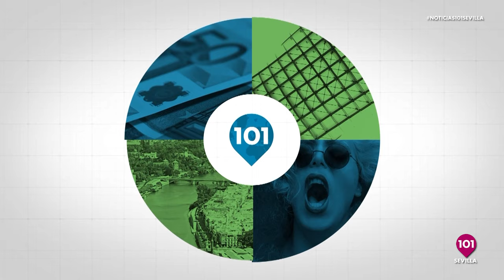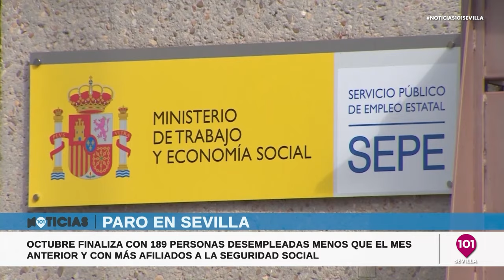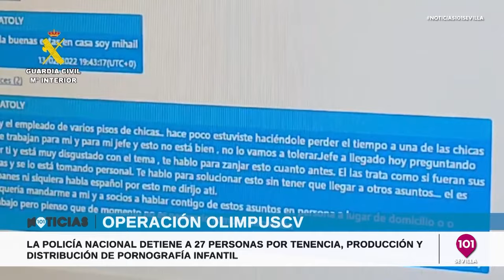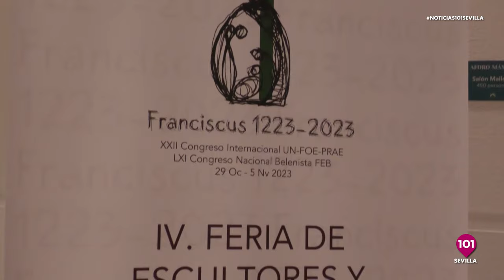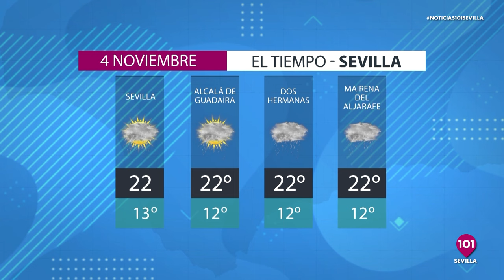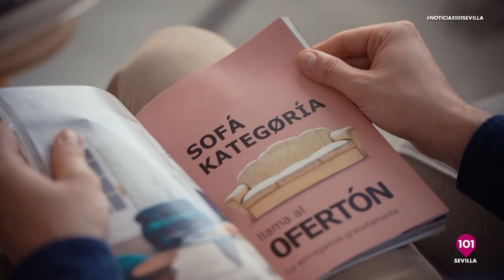Noticias Sevilla 3 de noviembre Toda la información de la Provincia de Sevilla